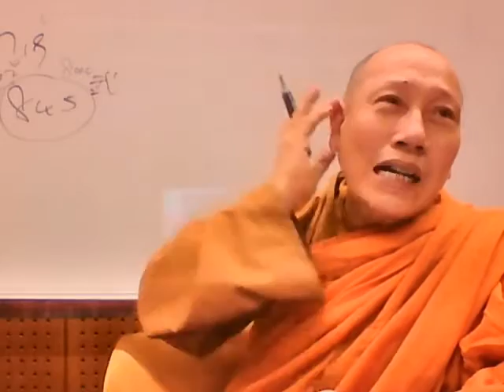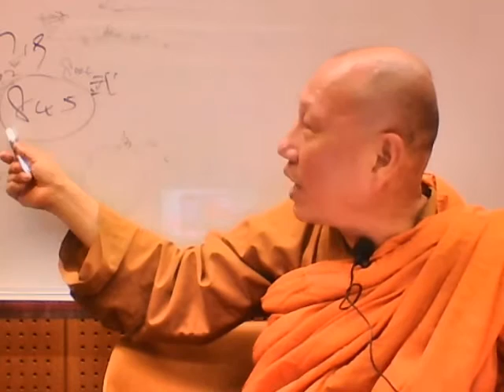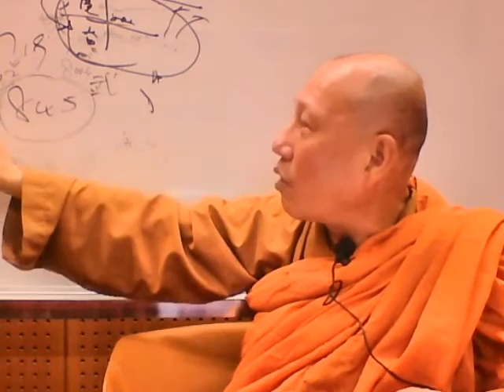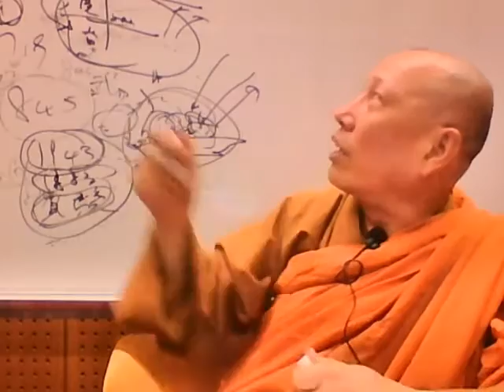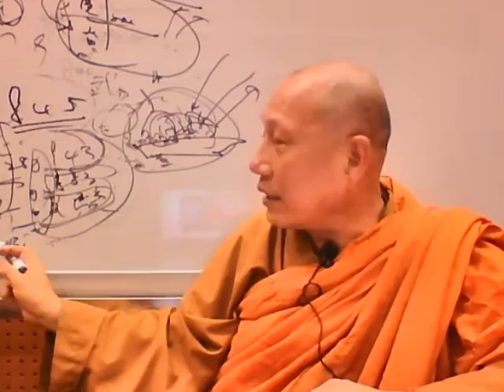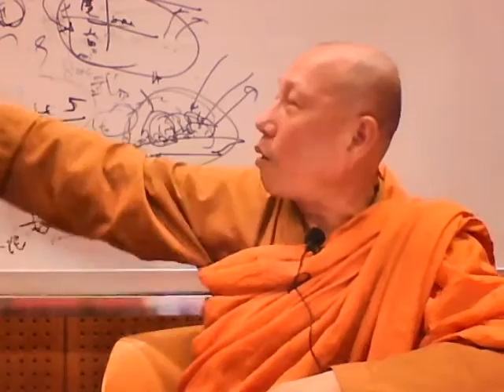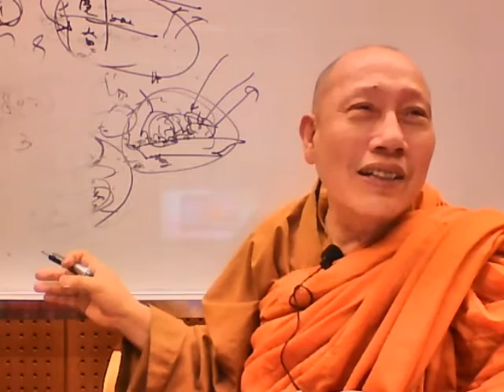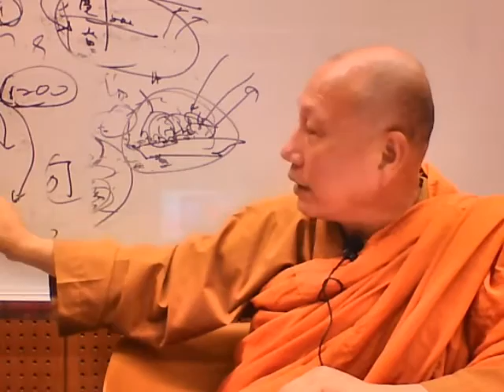顯密圓通成佛心要第14講：梵文的讀音